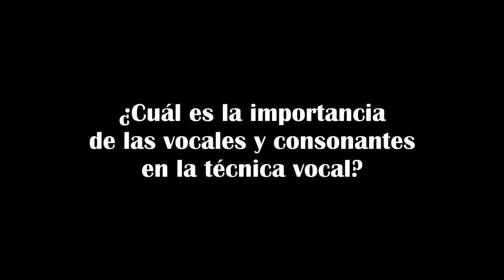Workshop "Broadway en Chile" 2015 con Christopher Stephens II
Christopher Stephens nos cuenta cual es la importancia de las vocales y consonantes en la técnica vocal.

“Broadway en Chile” es un taller intensivo orientado a acercar conocimientos y técnicas específicas  en la interpretación de las canciones dentro del contexto del teatro musical profesional.

Christopher Stephens es director musical y pianista de musicales como Daydreaming: Channeling Doris Day y Shout! The Mod Musical, en Estados Unidos.